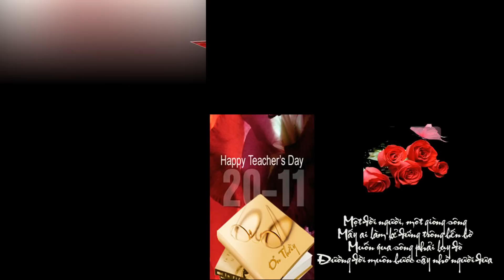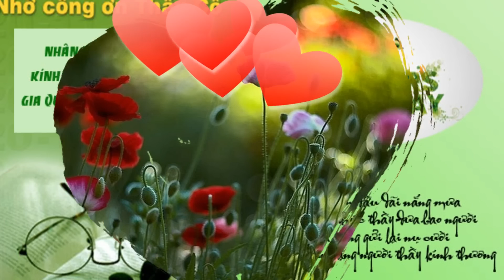CHÀO MỪNG NGÀY NHÀ GIÁO VIỆT NAM 20.11.2014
Nhạc  DÁNG THẦY              Ca sĩ BẢO ANH,BẢO ĐỨC
          NHỚ ƠN THẦY CÔ             TỐ HÀ